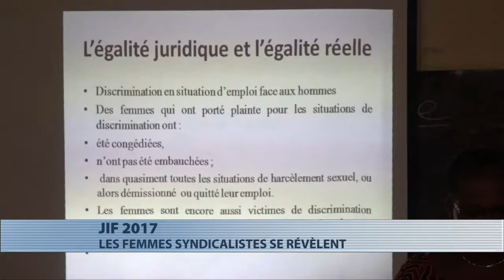JIF 2017 : les femmes syndicalistes de la police se révèlent